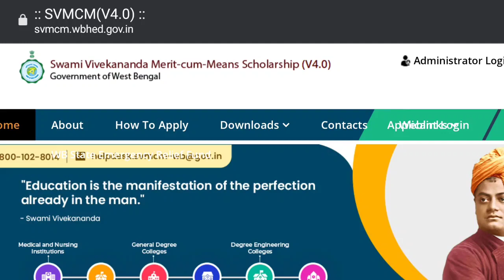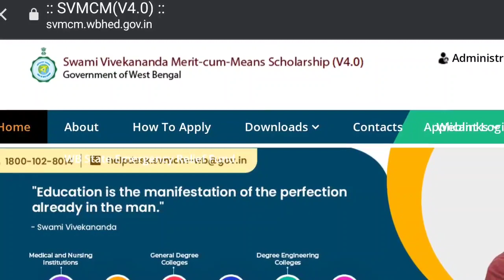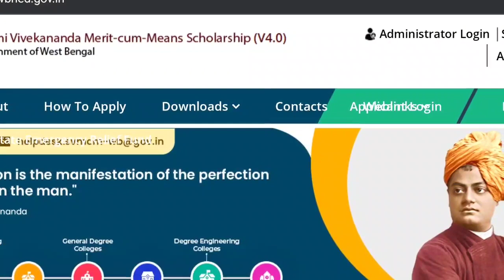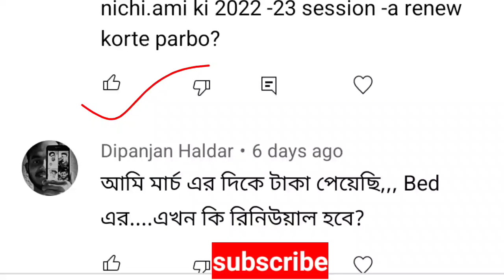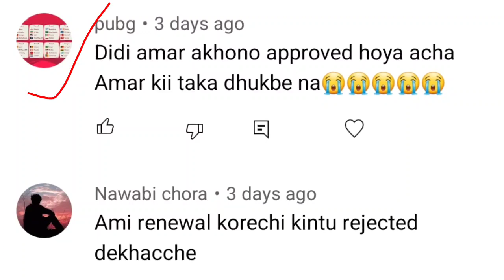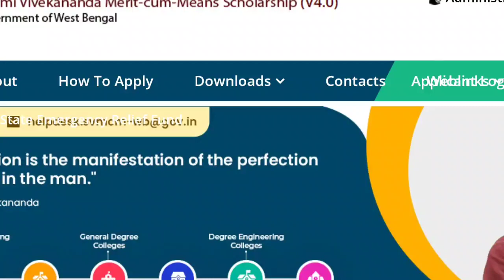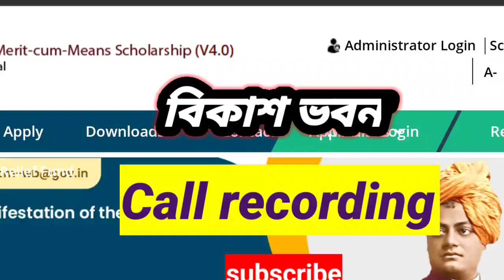Swami Vivekananda Scholarship new payment update 2022।svmcm scholarship renewal update।Svmcm|Fresh।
Burdwan university ug pg admission
WBSU Admission ug pg
Rabindrabharati University UG PG admission
Kalyani University UG pg admission
all university exam update
all university admissions update
WB College exam news
WB School news
h.s news
madhyamik news
WB scholarship news
All Scholarship Update
svmcm scholarship
oasis scholarship
aikyashree scholarship
kanyashree (K3) scholarship
All private scholarship
s.r Jindal scholarship
national scholarship
kalyani university admission update
kalyani university exam news
Makaut even sem exam update
skbu university details
wbttepa university details
kalyani university news
kazi najrul University update
skbu update
makaut update
vidyasagar university update
West Bengal state university update